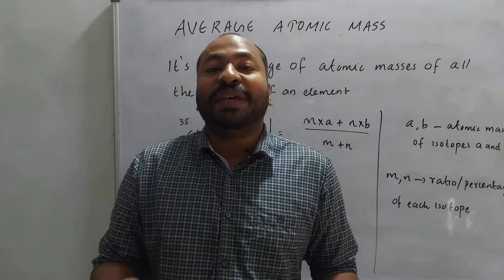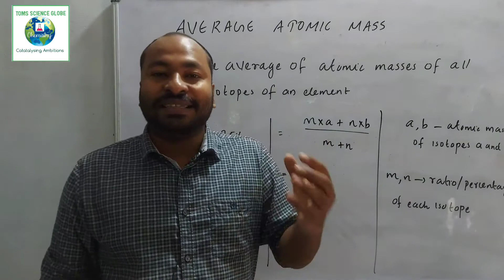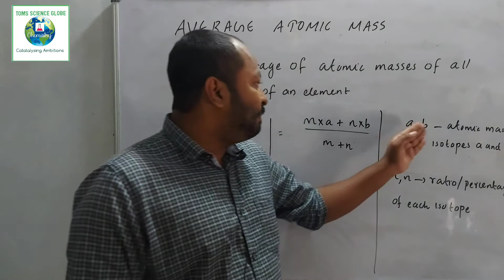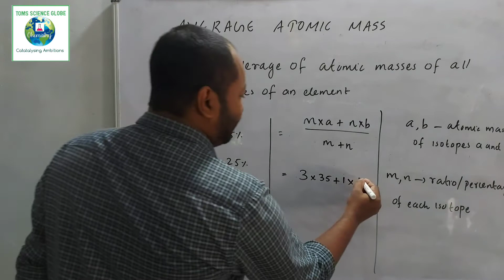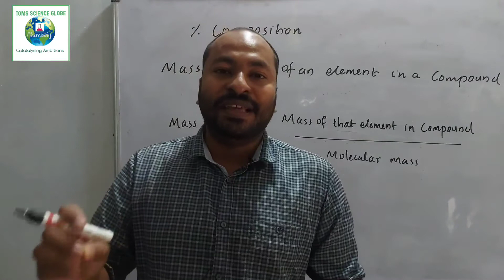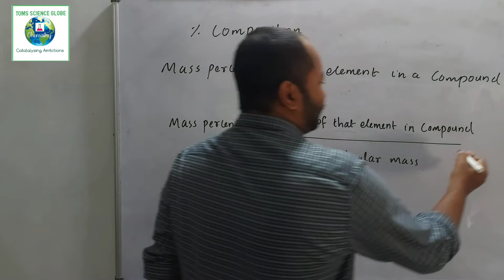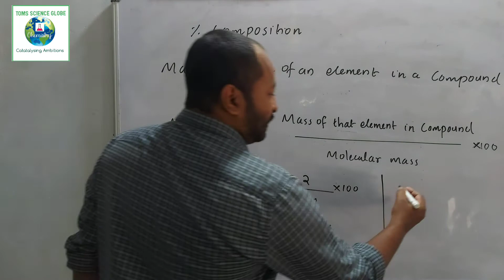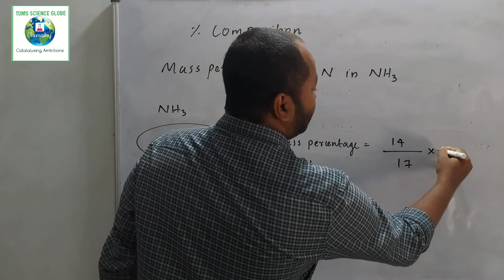SOME BASIC CONCEPT PART 7|AVERAGE ATOMIC MASS |PERCENTAGE COMPOSITION |MALAYALAM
Toms Science Globe
Average atomic mass
percentage composition
class 11 chapter 11 Chemistry
Sone basic concept in chemistry